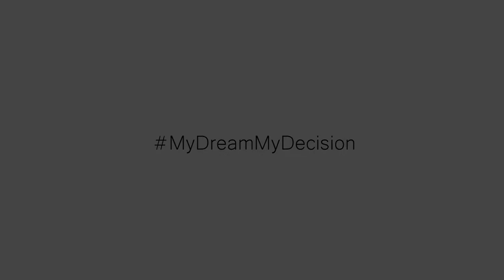Dr. Nizam Uddin Ahmed sharing his Life story- bhalo Khabo Bhalo Thakbo Campaign